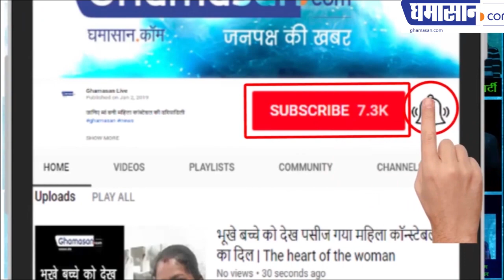धर्म की आड़ में वहशी बाबा करता था 10 रेप रोज | Virendra Dev Dixit Baba Case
धर्म की आड़ में वहशी बाबा करता था 10 रेप रोज
देखिए इस बाबा की करतूतों की कहानी

Virendra Dev Dixit Baba Case

धर्म और आस्था के नाम पर महिला व युवतियों को हवस का शिकार बनने वाले एक और ढोंगी बाबा का पर्दाफाश हुआ है। रोहिणी के विजय विहार क्षेत्र में आध्यात्मिक विश्वविद्यालय के नाम से आश्रम चलाने वाला वीरेंद्र देव दीक्षित के कई कारनामे उजागर हुए हैं।

खुद को कृष्ण बताने वाले दीक्षित के आध्यात्मिक विश्वविद्यालय पर छापेमार कार्रवाई की गई, जिसमें कई खुलासे हुए। सीमा शर्मा ने हाई कोर्ट में वीरेंद्र देव दीक्षित के खिलाफ एक अर्जी लगाई, जिसमें कहा गया है कि बाबा ड्रग्स लेकर रोज 10 लड़कियों के साथ रेप करता था। मीडिया रिपोर्ट के मुताबिक हवस के पुजारी ने 16 हजार महिलाओं से संबंध बनाने का लक्ष्य रखा था।